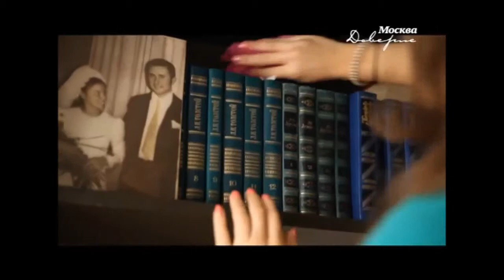Опасные запахи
Каких запахов стоит бояться и какие запахи таят в себе угрозу для Вашего здоровья.
Эксперт экологической лаборатории ТестЭко - Александр Кукса, рассказывает про опасную мебель.